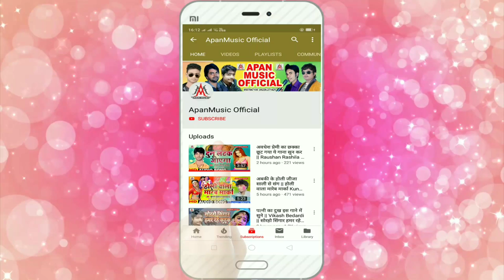Chunari Leli 10 Rupiya_Neha Nigam_Vikash Bedardi - Bhojpuri Devi Geet 2019